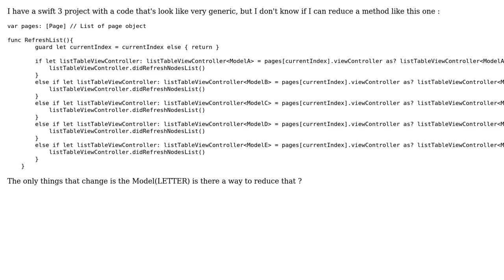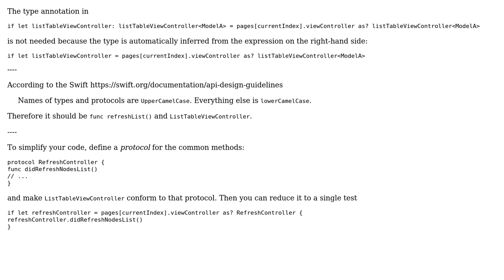Notifying view controller of changes to any of five types of models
With thanks & praise to God, and with thanks to the many people who have made this project possible! | Content (except music & images) licensed under CC BY-SA | Music | Images & others | With thanks to user Martin R user fandro user 200_success and the Stack Exchange Network Trademarks are property of their respective owners. You are responsible for your own actions.